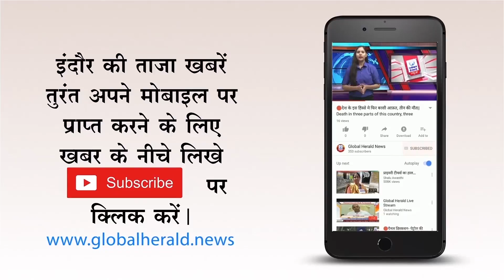🔴इस प्रोजेक्ट पर राज्य सरकार को क्यों देना होगी आधी राशि || state government give this project..